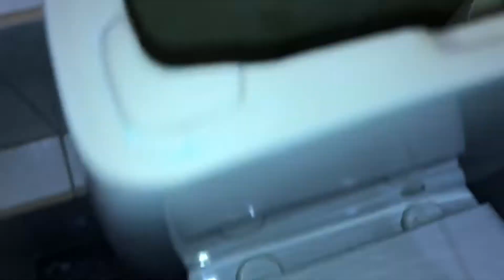Как устранить протечку воды из бачка унитаза. Заржавели болты. Есть супер способ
Начало течь с унитаза вода. Немного разобравшить я выяснил, что течет с болтов крепления бачка к унитазу. Болты оказались заржавевшими, что усложнило их быструю замену. Да еще и не сильно удобно работать под бачком. Я купил на рынке мини ножовку, при помощи которой я быстро со всем справился. Как это было посмотрите#ремонтунитаза#течетводасунитаза#заржавелиболтыкреплениябачкаунитаза#унитаз#